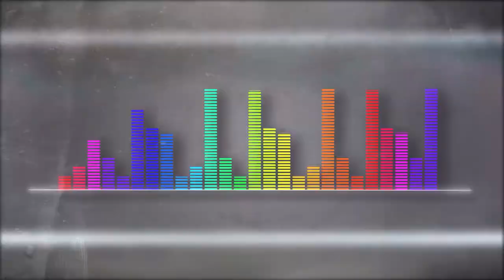Moises [Playlist Medellín] Telemedellín